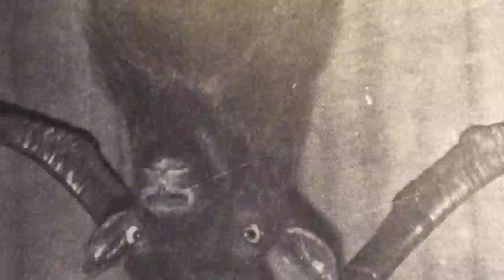Creep Show - Mr Dynamite (Official Video)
Creep Show brings together John Grant with the dark analogue electro of  Wrangler (Stephen Mallinder / Phil Winter / Benge)